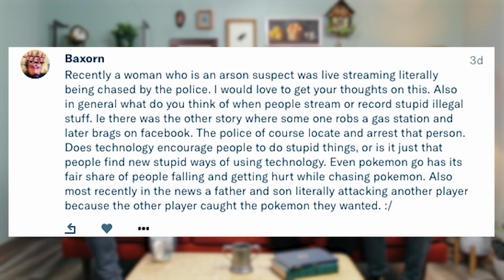Four Adults Prank Call Salon at Same Time | YOUR SHOW, Episode 2 | The Valleyfolk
What are you thinking of Your Show? Let us know your favorite moment in the comments... please? Also, wanna do something crazy? Huh? Try hitting that THUMBS UP button. And don't forget that SEXY BELL.

In episode two of the TONY AWARD WINNING* Your Show, we prank call a salon and all try to schedule a mani-pedi at the same time, Steve attends a Kidz Bop concert, and we meet the very tired Chuck Brandon, Donald Trump's personal PR fixer.
*Tony Varchuci, my neighbor who gives out weird awards that don't matter.

Comment "Lorne Michaels" down below if you made it this far.

Editors: Kevin Plachy,  Kait Elizabeth,  Steve Zaragoza
Shooters: Kevin Plachy,  Kait Elizabeth,  Alana Fickes